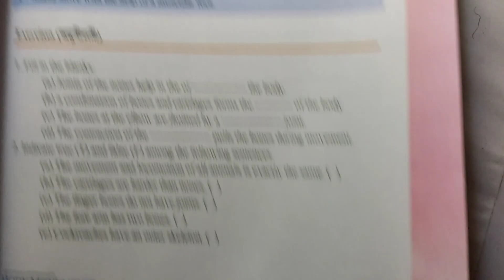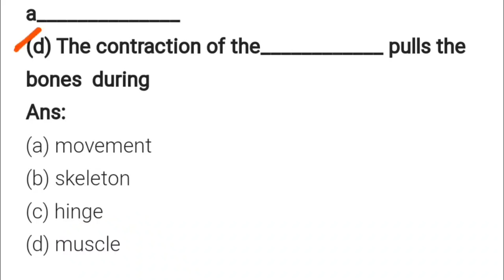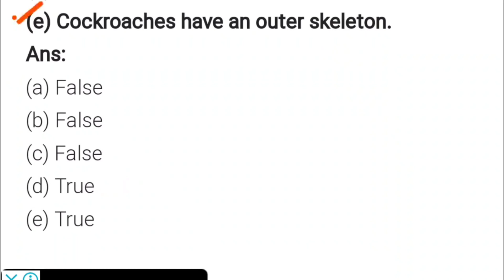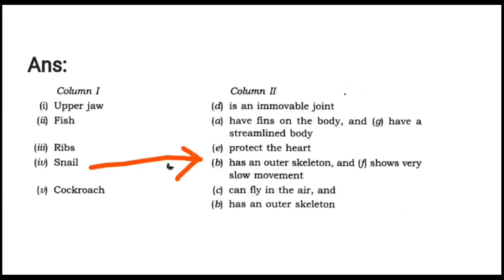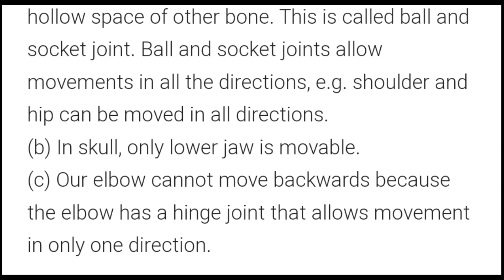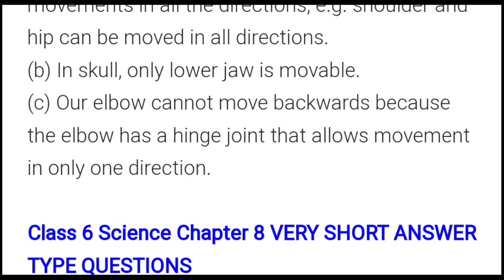Class 6 Science Chapter 8 Question Answer Assam // Class VI Science Lesson 8 SCERT English Medium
Chapter 9 👉